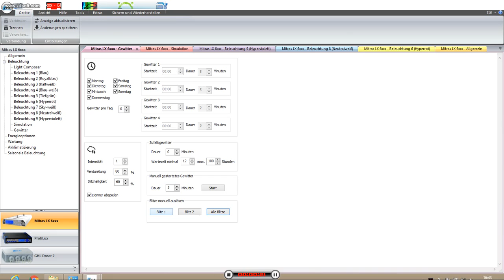GHL Mitras Thunderstorm